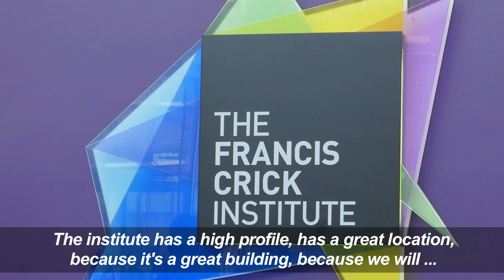Europe's biggest biomedical research centre opens in London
Europe's biggest biomedical centre -- the Francis Crick Institute building -- opens its doors in London for a media preview and director Paul Nurse, hopes it will attract scientists from all over the world despite fears over Brexit.